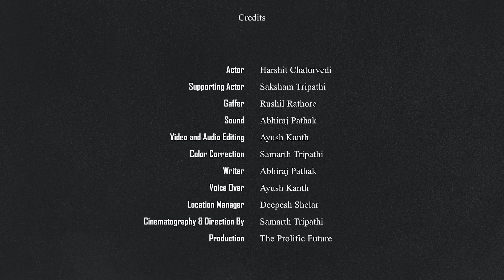Stepney | New short film | The prolific future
Stepney a trillar short film.
tpf you stories that are engaging, entertaining, and inspiring through its wide array of short films from different genres.

Video credits :

Actor - Harshit Chaturvedi
Supporting Actor - Saksham
Directed by - SamarthTripathi
Asst. Director - Rushil Rathore
Written by - Abhiraj Pathak
Cinematographer - Samarth Tripathi
Editor - Ayush Kanth
Location Manager - Deepesh Shelar
Production manager - Abhiraj Pathak
Courtesy -  Shikhar Bajpai, Nikhar Agarwal
Production House - The Prolific Future